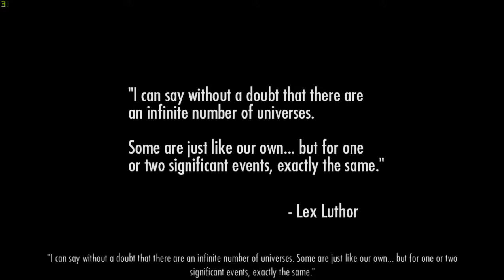CZ/SK Let's Play Injustice Gods Among Us #1 - Batman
Prvá Kapitola Injustice Gods Among Us s Lily!